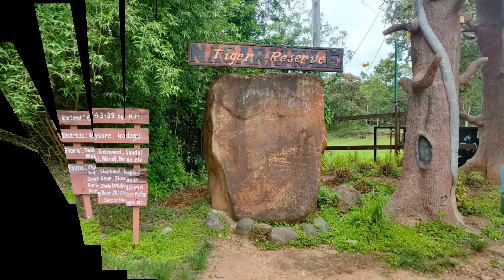కేరళా ఒకసారి వెళ్లోద్దాం రండి | Kerala tourism places | amazing location